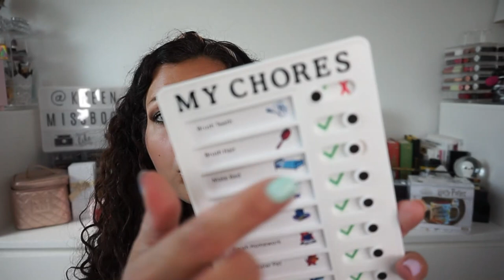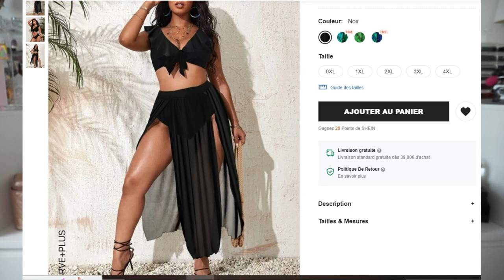HAUL SHEIN On prépare la Rentrée l des pépites Grandes Tailles